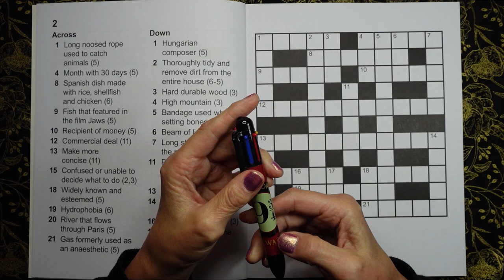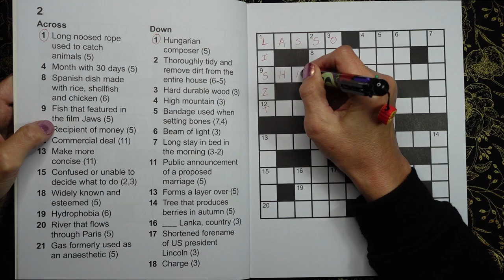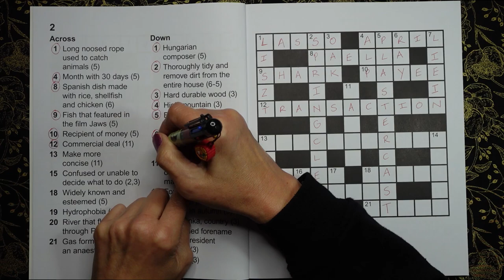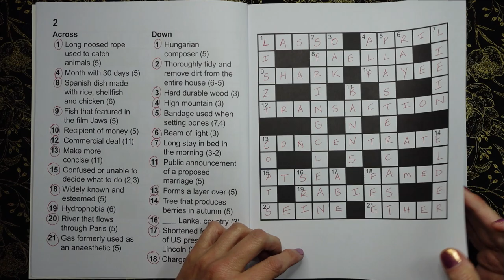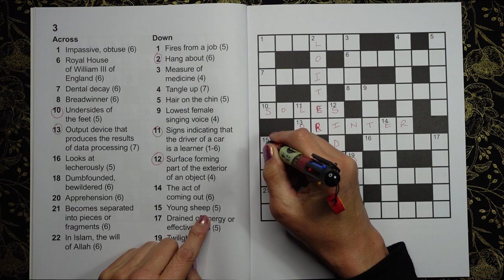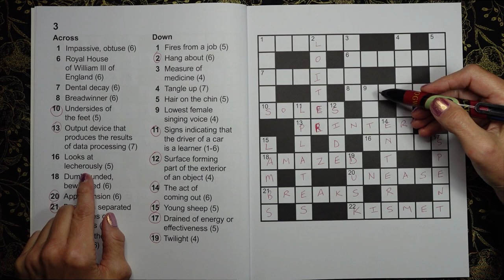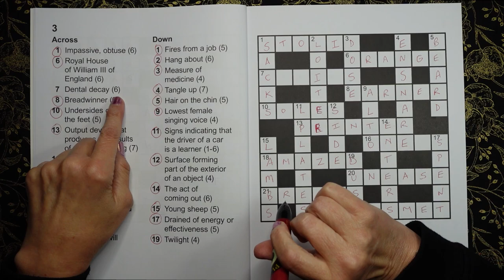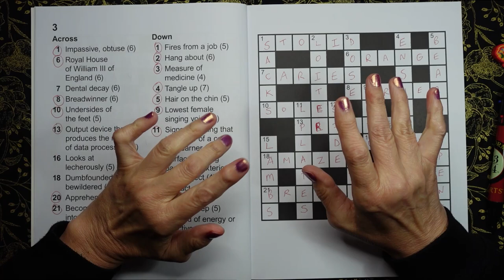ASMR | Whispered Crossword Time at the Library of Whispers!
Back by popular demand I have another couple of crossword puzzles for you - all whispered to help you relax... :-)